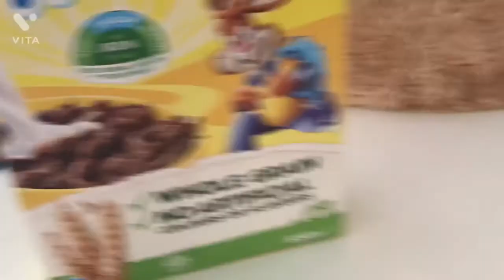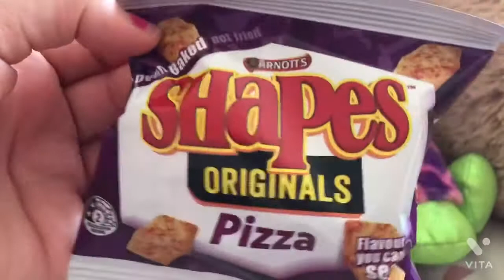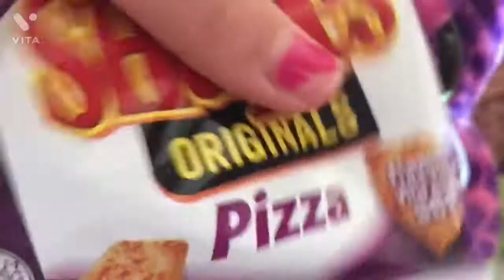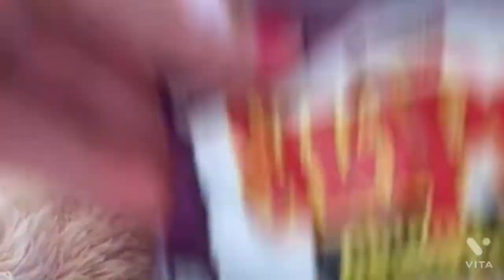Morning Routine with my Giant Teddy bear 🐻